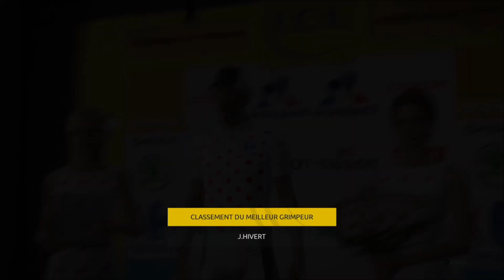Tour de France 2016 [PS4] (ProTeaM) Saison 2 TDF Étapes 1-2-3 |HD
Tour de France 2016 PS4 (Focus / Cyanide) ProTeaM) Saison2 TDF
Étape 1: Mont-Saint-Michel - Utah Beach
Étape 2 : Saint-Lô - Cherbourg
Étape 3: Granville - Angers